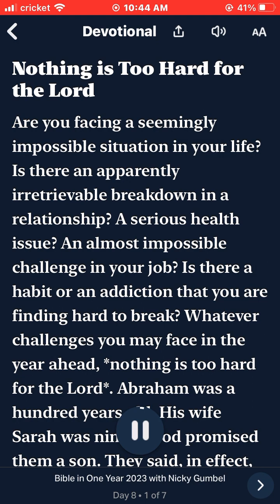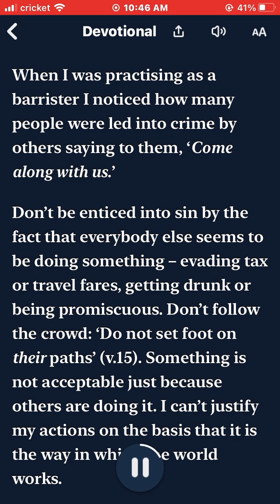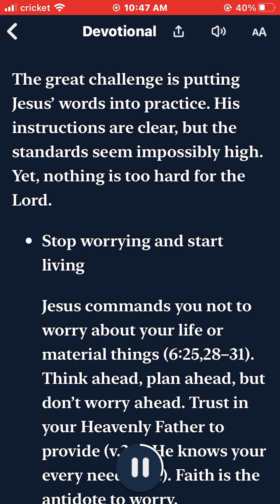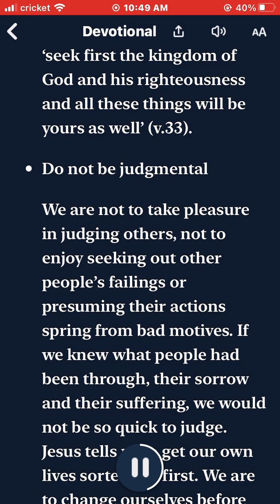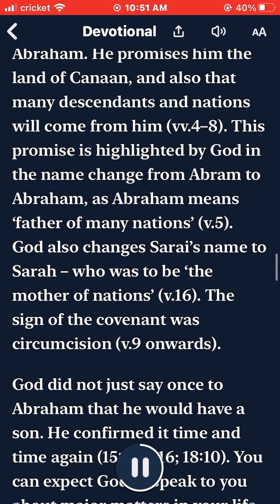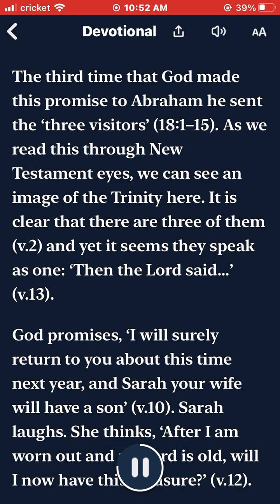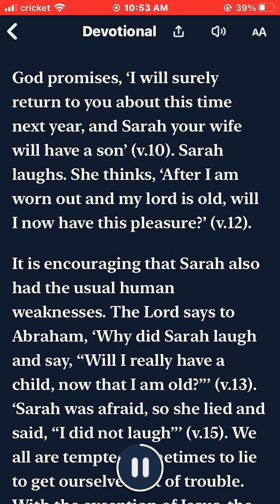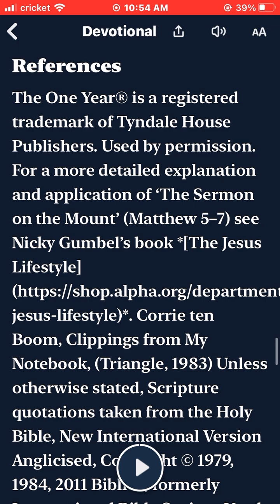Nothing Is Too Hard For The Lord